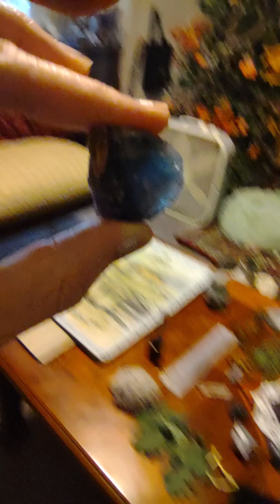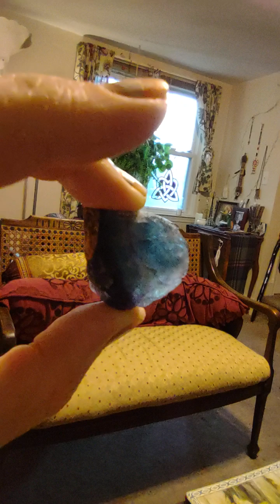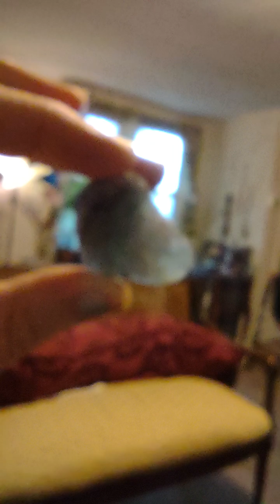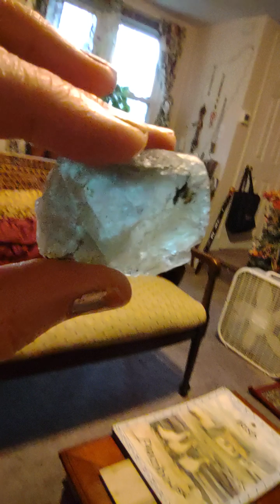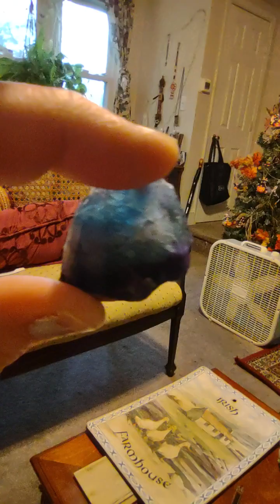My working with magnificent FLUORITE and my Lyme disease diagnosis.